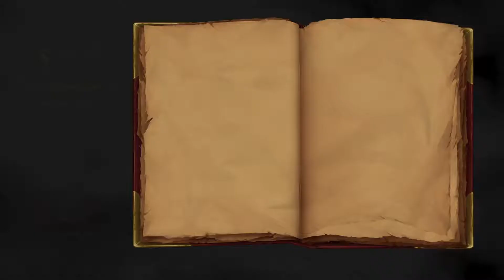MediEvil | Прохождение #10 | Руины с Приведениями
Прохождение MediEvil 2019 на русском с комментариями, платформа PlayStation 4 Pro